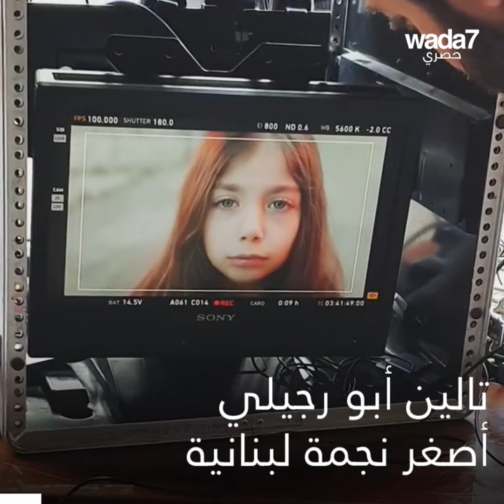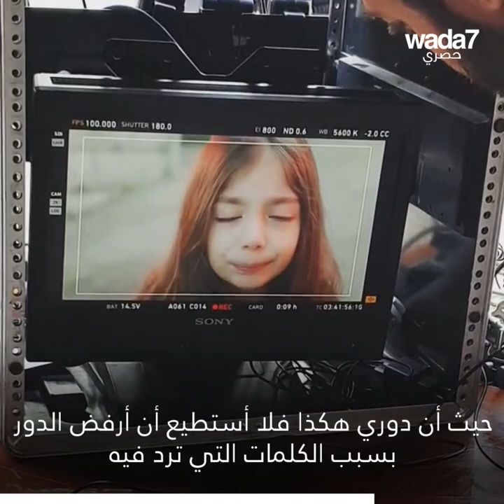واضح يلتقي تالين أبو رجيلي 😍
واضح يلتقي تالين أبو رجيلي...أجابت عن أسئلتنا بكل براءة. شاهدوا 😍

Wada7 Original